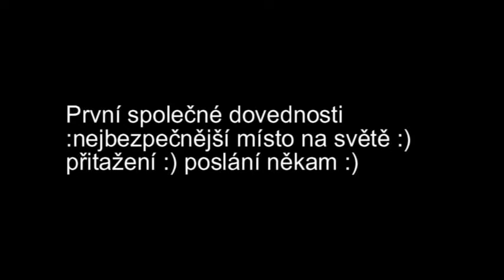Bohdanka, klisna 13 měsicu, prvni dovednosti .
Krásná ukázka té křehké hranice, kterou lidé už moc nevidí a nevnímají.Společné chvíle s tou Bohem danou se počítají na minuty :) Jsou nadherné. P.s: Bohdanka neměla nikdy ohlavku ani vodítko na těle :)
 Vidím tvoji tvář v každém východu slunce
Barvy rána jsou uvnitř Tvých očí
Svět se probouzí ve světle dne

Podívám se na oblohu a říkám:
Jsi nádherná

Tebe vidím sílu v noci osvětlené měsícem
Kde jsou planety v pohybu,
Galaxie jsou jasné
Jsme ohromeni světlem hvězdy
Je to všechno prohlašovat, kdo jste
Jsi nádherná
Jsi nádherná

Vidím tě tam a visím na stromu
Vykrvácel jsi a pak jsi umřel,
A ty ses znovu zvedl za mne.
Teď sedíš na Tvé
Nebeský trůn,
A brzy se vrátíme domů
Jsi nádherná!
Jsi nádherná!

Když dorazíme na břeh věčnosti
Kde je smrt jen vzpomínkou
A slzy už nejsou
Vstoupíme jako svatební zvonění,
Vaše nevěsta se sejde a zpívá,
Jsi nádherná
Jsi nádherná
Jsi tak překrásná

Když dorazíme na večernou show
Jsi nádherná!
Jsi nádherná!
Jsi nádherná!